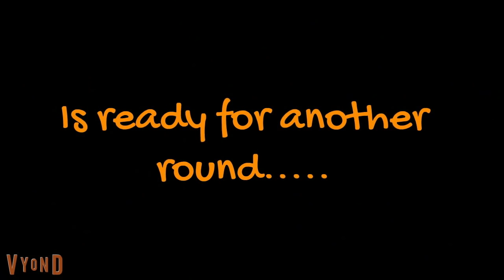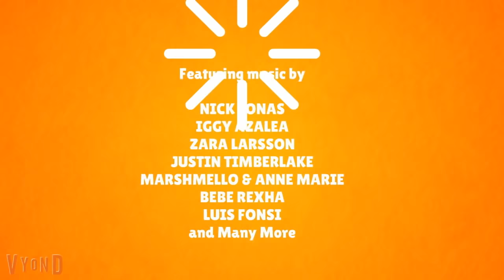Andrew Orozco The Sequel Trailer (READ DESCRIPTION)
Finally! The Moment You've All Been Waiting For! The Trailer To Andrew Orozco The Sequel Is Finally Here! Note, There Are Some Things I Want You To Be Aware Of! I chose to use GoAnimate Studios (despite being changed to Vyond)  because this was made before GoAnimate became Vyond. Vincent and Vivian's horns are not shown because although I did find them, I didn't feel like adding them now. And on second thought, I just want to say I'm really sorry for delaying this trailer and I wanted to thank you for all of my fans for being patient because It was worth the wait!

I DO NOT OWN THE FOLLOWING SONGS:

No Lie by Sean Paul Ft. Dua Lipa

All My Love by Major Lazer Ft. Ariana Grande

NO COPYRIGHT INFRIGHMENT INTENDED